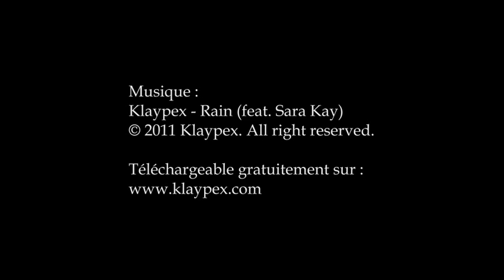La Harde - Toulouse Game Show 2011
Vidéo-résumer des prestations de La Harde au Toulouse Game Show 2011

Réalisé par Day SY
Images : Petit Pierre
Une co-production : Les Farfadets, La Harde, Dayart
Avec : Samuel, Day, Loic, Robin, Thibault

Klaypex - Rain (feat. Sara Kay)